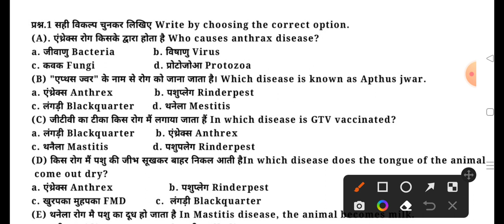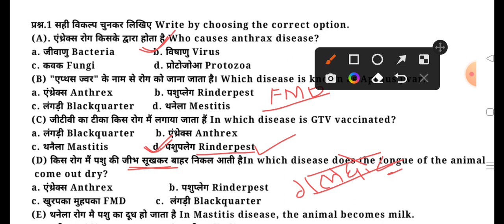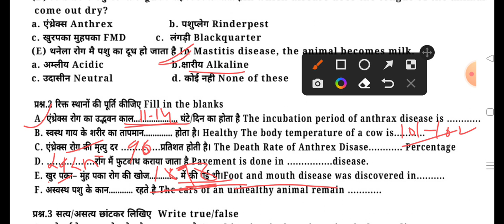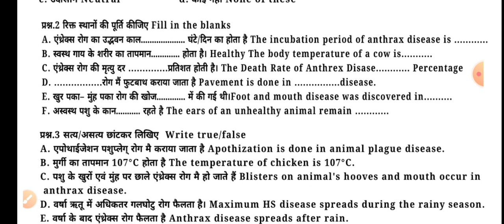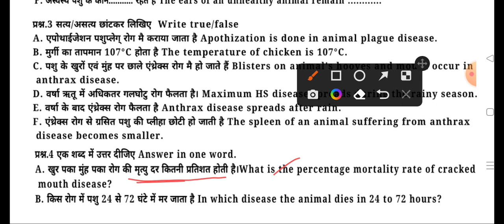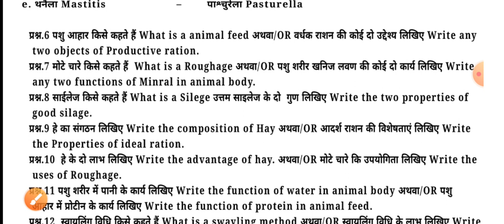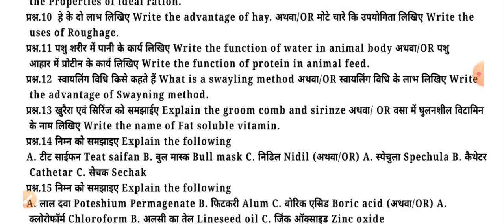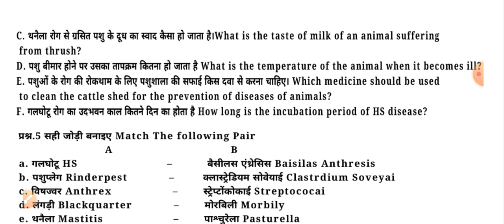त्रैमासिक परीक्षा Quartely Examination ll Important Questions ll 12th Agriculture ll पशुपालन Animal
All Agriculture Course Available In Lowest Price Hindi and English medium
Starting Price
Hindi medium Starting Price
1000 To 5000rs

English medium Starting Price
2000 to 10000rs